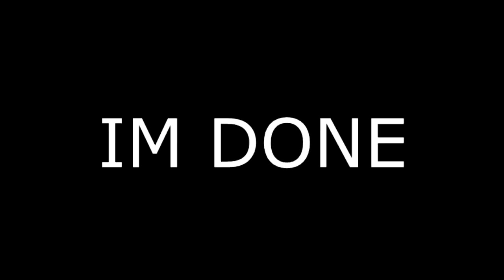The Top 25 Pony Videos of 2017 Bkoszuta Veg Replace June 2016